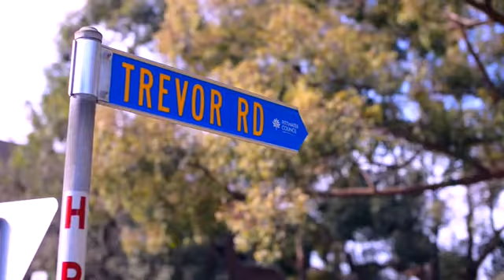5 Trevor Rd, Newport SD